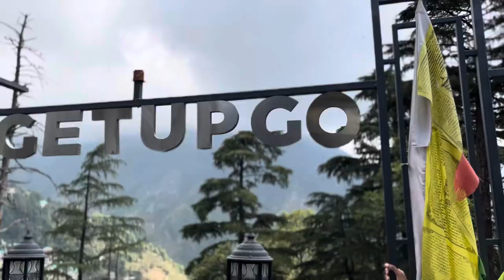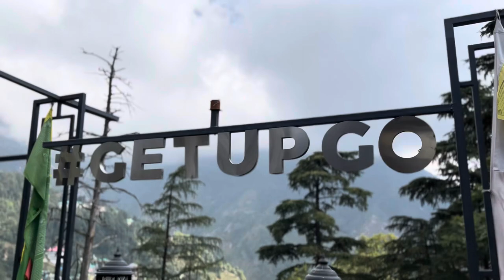Best hostel in mcleodganj !! The hosteller Mall Road !! Double bedroom in 1196/- dorm bed in 400/-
I loved this stay and I'm sure you'll love it too. Use the below link to book at a great price

Hii guys In this video I'm going to show you cheap and best hostel in mcleodganj double bedroom in just rupees 1196  bed room in 400 !!

My gadgets Device:- iPhone 13 128gb
For video editing:- vn app
For YouTube thumbnail:- picsart

social media Instagram:- vlogger tanish

Dharmshala
Dharmshala mcleodganj
Mcleodganj explore
The hosteller
The hosteller Mall Road
Best hotel in mcleodganj
Best hostel in mcleodganj